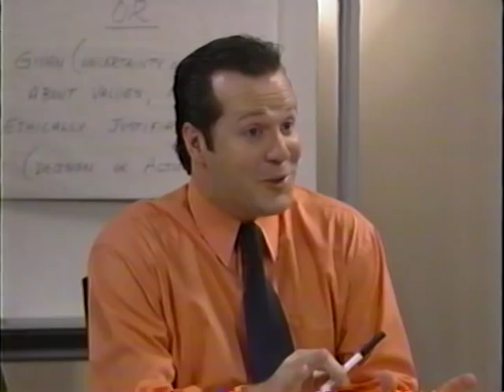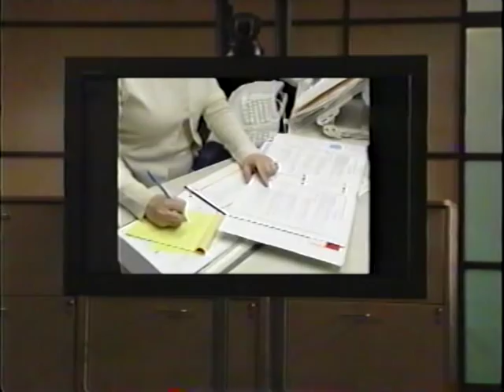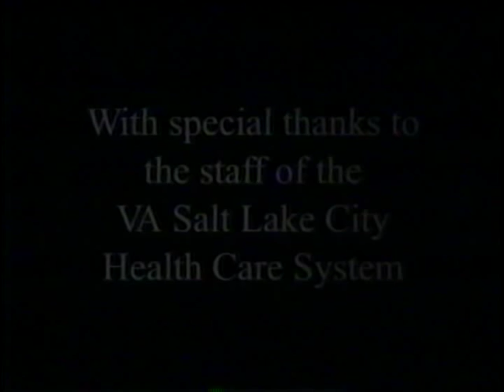Integrated Ethics-Ethics Consultation: Responding to Ethics Conerns in Health Care (Part 2b of 2)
Veterans Administration

AVA21362VNB2, 2005

This informative and entertaining video course is a valuable companion to the ethics consultation primer. The video presents humorous enactment of the CASES approach in a fictional VA facility. Modeled on the TV 'makeover' approach, a team of ethics coaches show you how it is done.